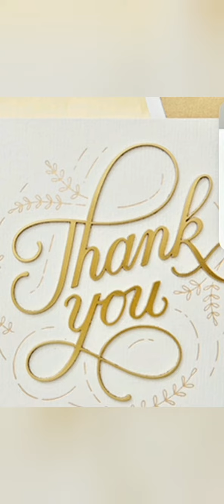INDIAN STYLE LUNCHBOX IN texas 😉👍